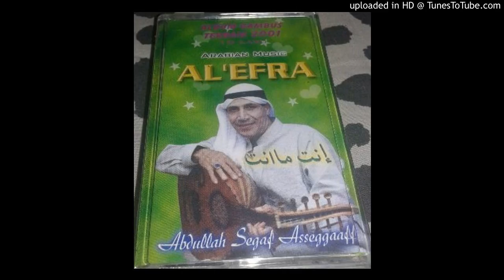Abdullah Segaf Assegaf - Nasam Alainal Hawa